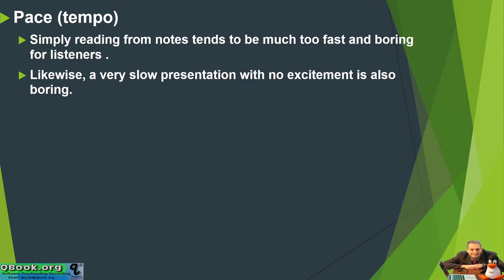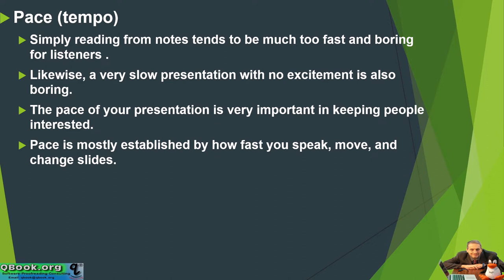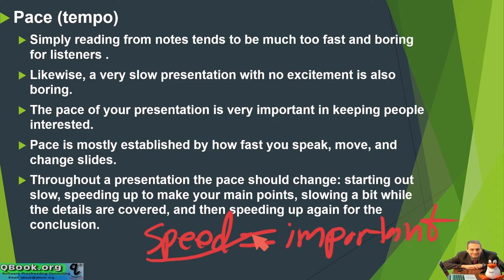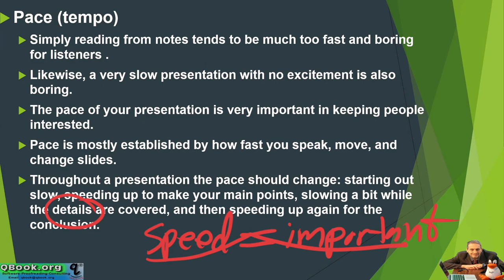presentation unit 4 part 6